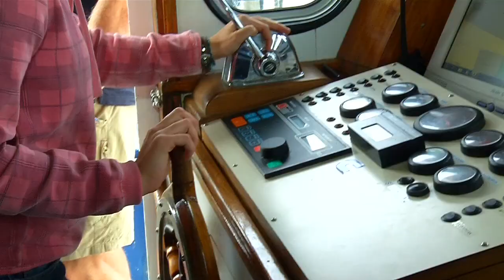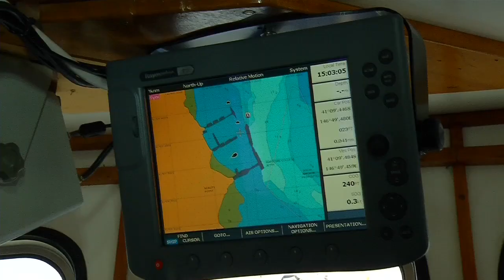Master Class tickets being studied by women at AMC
What is a Master Class ticket? Who can study it? What sort of jobs can you do? Why study this at AMC?

The Australian Maritime College (AMC) is Australia's national institute for maritime education, training and research; and a specialist institute of the University of Tasmania (UTAS), based in northern Tasmania.